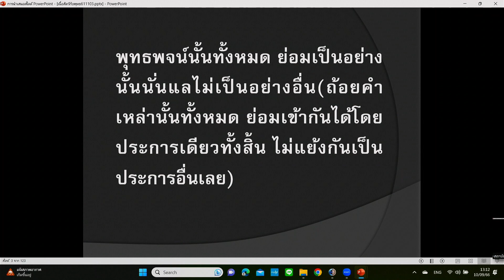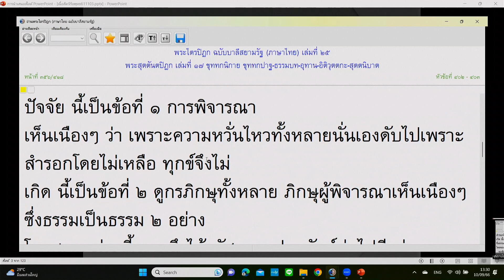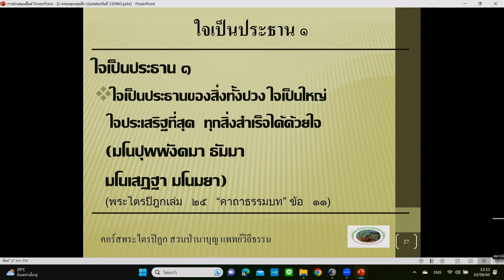660910 5 ศิลปะการดำเนินชีวิตตามรอยบาทพระศาสดา